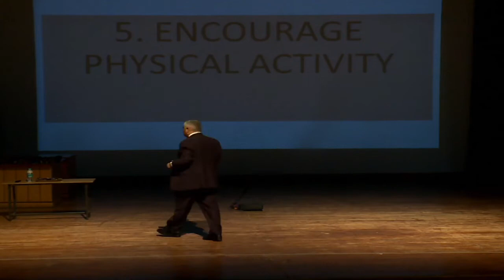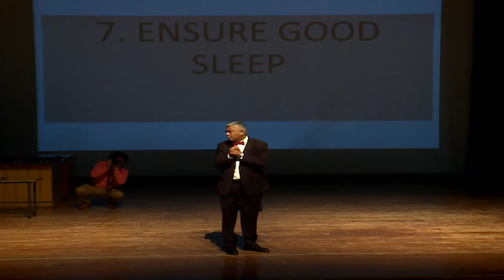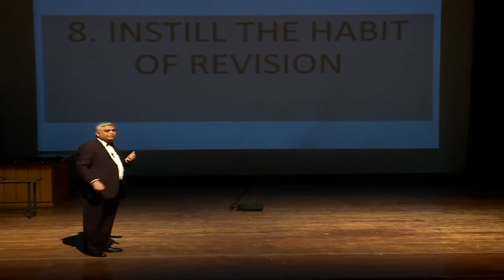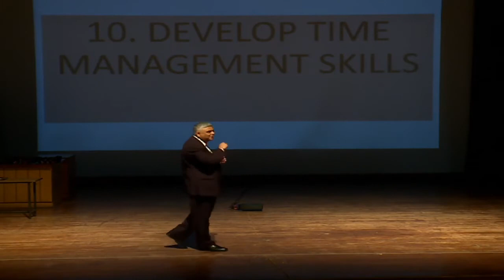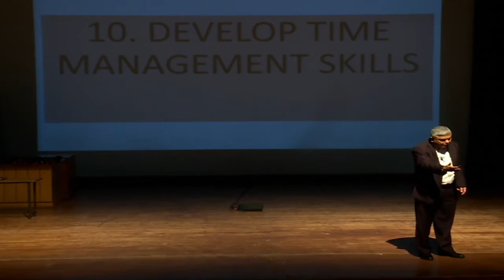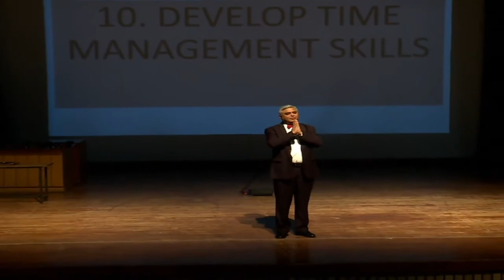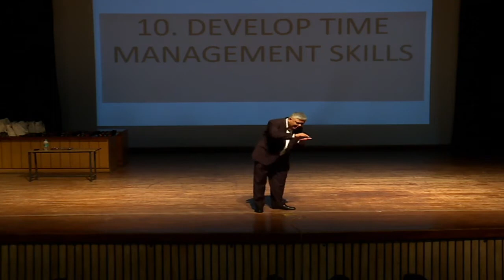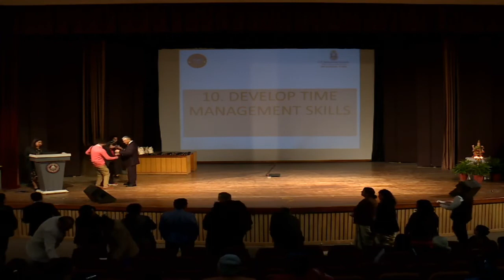POSITIVE PARENTING SEMINAR 10.01.2020